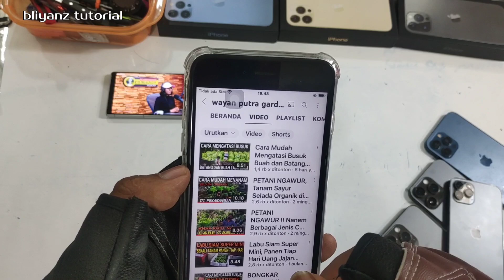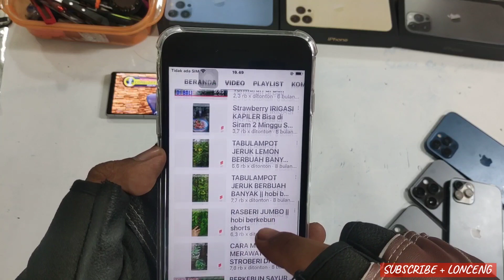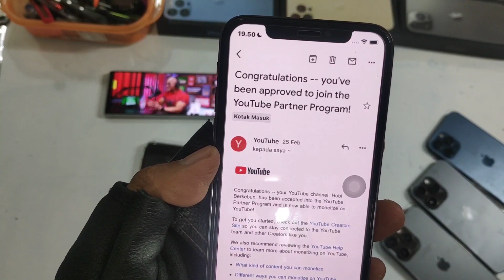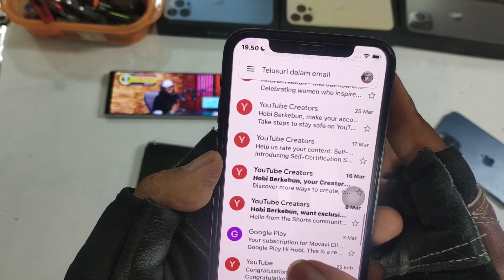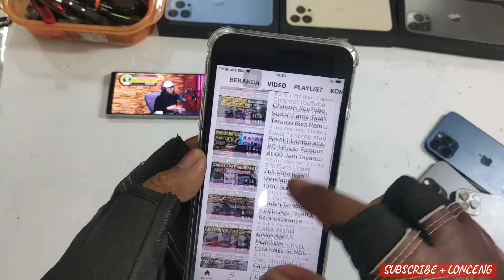Bikin Kaget, Cuma Modal 6 Video Bisa Monet Dalam Waktu 1 Bulan, begini caranya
jangan Kaget, modal 6 video reupload bisa Monet dalam waktu 1 bulan